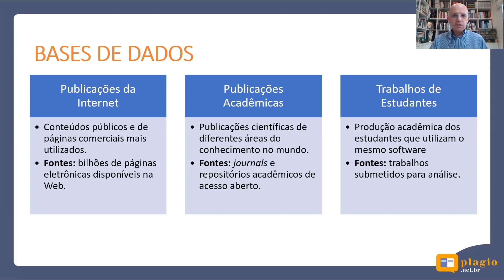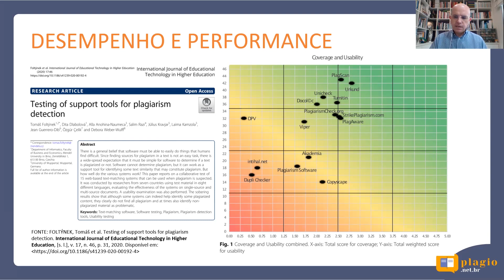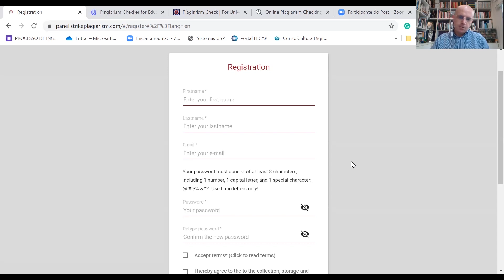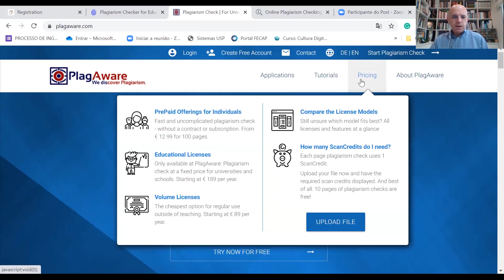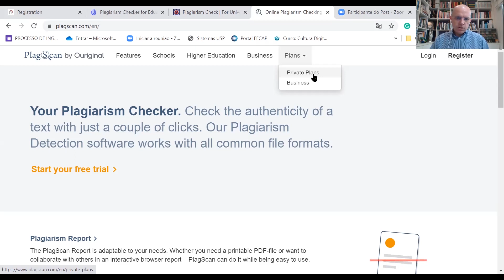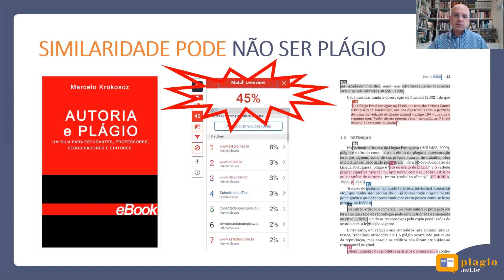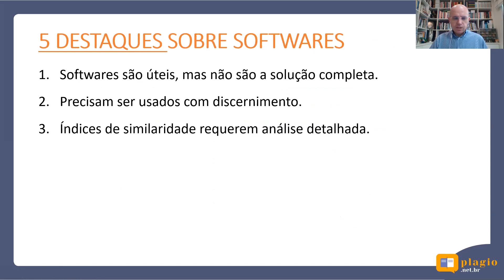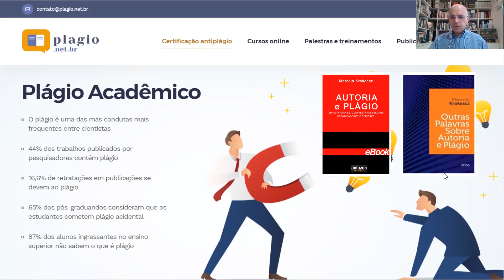OS QUATRO MELHORES SOFTWARES PARA DETECÇÃO DE SIMILARIDADE E DE PLÁGIO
Neste vídeo comento os resultados de um estudo europeu que analisou quinze softwares que detectam similaridades entre textos. As análises foram feitas considerando aspectos relacionados a cobertura (quantidade de fontes rastreadas) e usabilidade (manuseio dos recursos). Apresento os quatro softwares mais eficientes que oferecem serviços para usuários particulares.